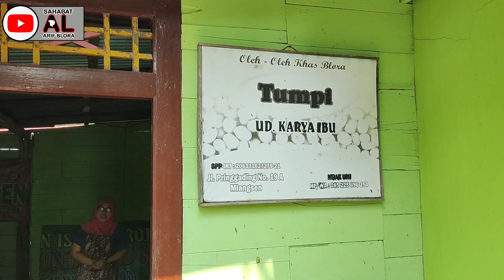Tumpi Cantik Khas Blora Empuk Renyah Bikin Ketagihan Edisi Blusukan Mlangsen Bareng Bu Lurah Cantik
Tumpi Cantik Khas Blora Empuk Renyahnya Bikin Ketagihan Edisi Blusukan Mlangsen Bareng Bu Lurah

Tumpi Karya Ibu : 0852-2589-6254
Tumpi UD Ina (Mbak Ina) : 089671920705/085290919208
Tumpi UD Rahma (Mbak Dea) : 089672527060